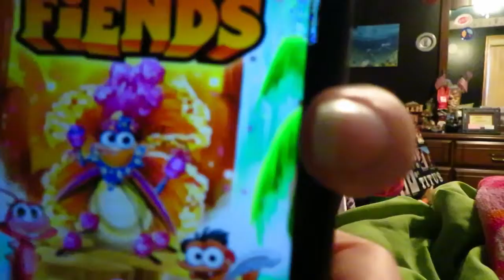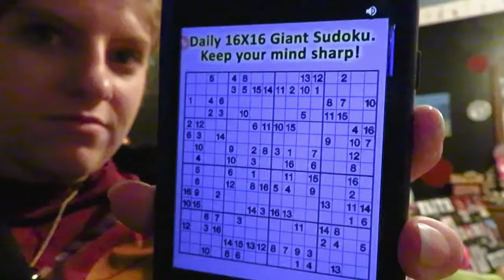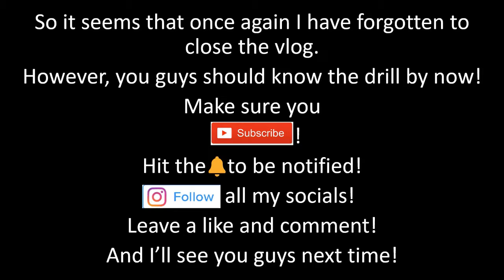Trying to Satisfy My OCD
In this video, mom and I go shopping to get things for college to hopefully control my OCD better! I also give you guys an insight on how I make my own makeup mirror so that I don't have to take my back-and-forth between home and campus all the time!

If you liked the video, make sure to give it a big thumbs up!